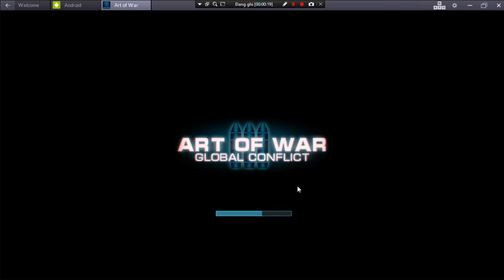[Mission 17] Hướng dẫn chơi Art Of War 3 : Global Conflict - Liên Đoàn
Bật sub để xem nhiệm vụ :D